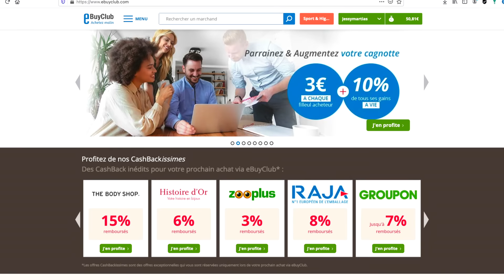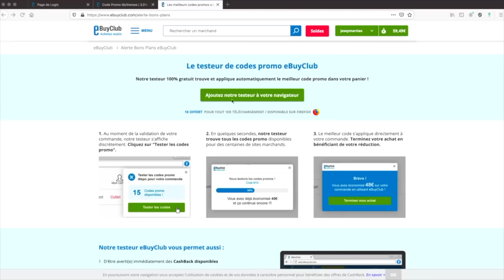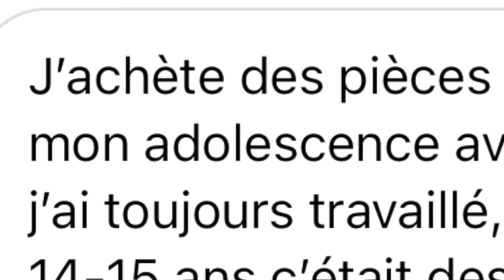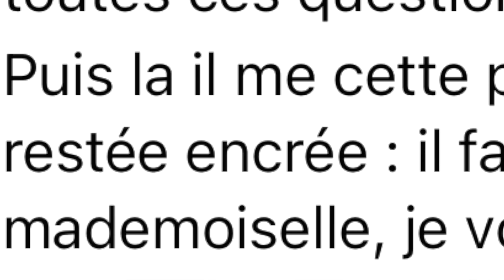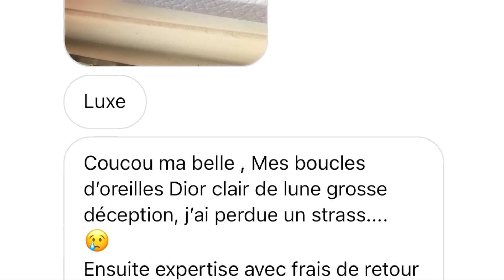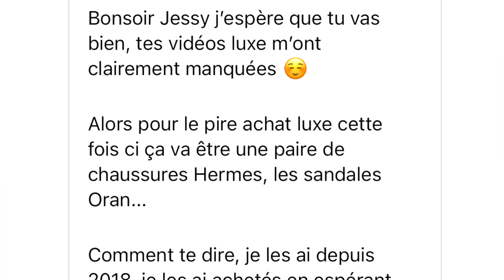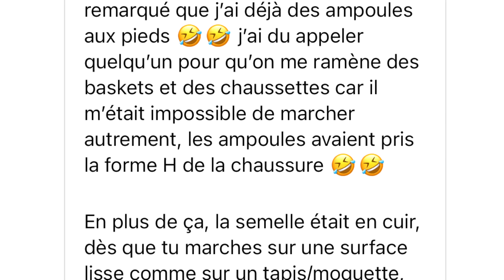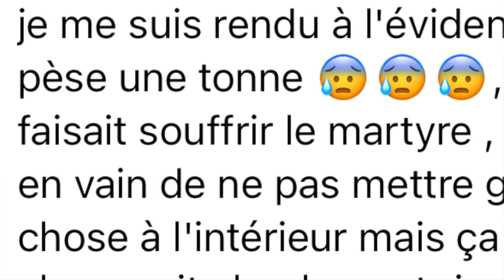LES PIRES ACHATS LUXE DE MES ABONNÉS CHEZ HERMÈS, DIOR, LV... - 4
Hello, on se retrouve pour une nouvelle vidéo où on va parler de vos pires achats lue ! C'est une série que vous adorez sur la chaîne du coup j'avais hâte de refaire cette vidéo sur la chaîne !

Ebuyclub
Vous avez 6€ offert sur eBuyclub au lieu de 3€ avec via mon lien